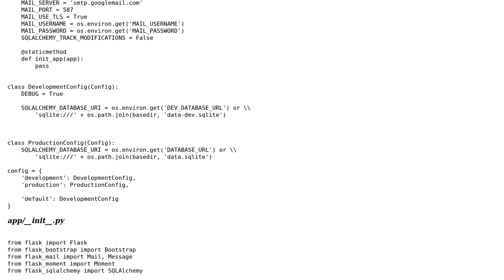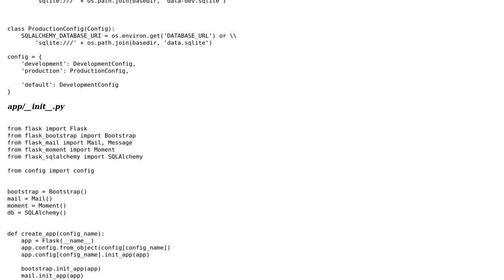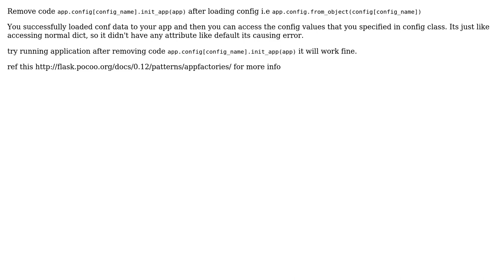KeyError: 'Default'. This is the kind of error I get when I try to run my application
With thanks & praise to God, and with thanks to the many people who have made this project possible! | Content (except music & images) licensed under CC BY-SA | Music | Images & others | With thanks to user patrick charlson user kartheek and the Stack Exchange Network Trademarks are property of their respective owners. You are responsible for your own actions.